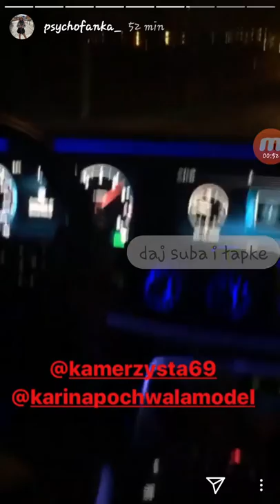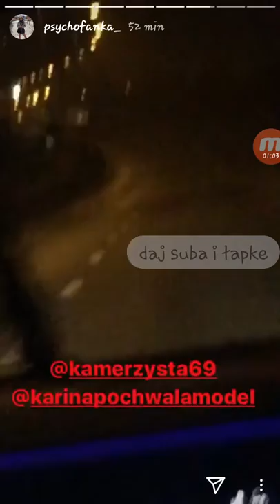psychofanka pokazuje widok i świrującego dredziarza